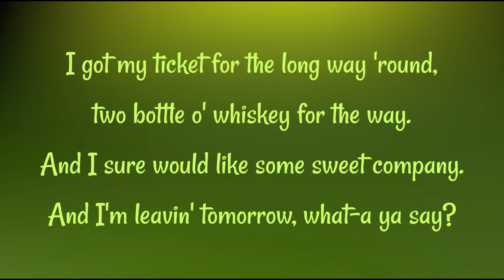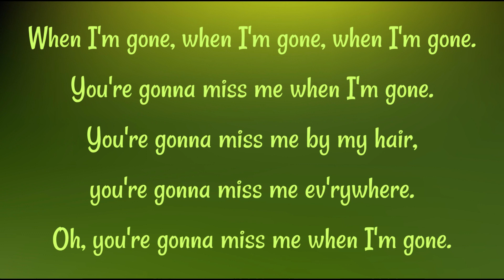CUPS - When I'm Gone - From Pitch Perfect 2, arr. Deke Sharon, For SSAA cappella, Multi-track Vocals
CUPS - When I'm Gone
Words and Music by A.P. Carter, Luisa Gerstein, and Heloise Tunstall-Behrens
For 2 Sopranos and 2 Altos, a cappella
Arrangement by Deke Sharon
Multi-track Vocals by Annette Long Covington using Audacity